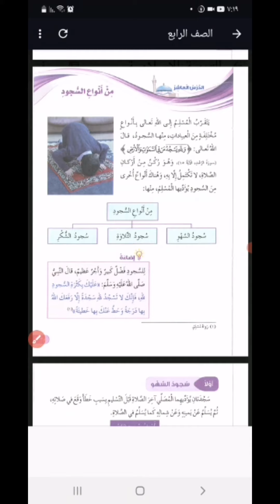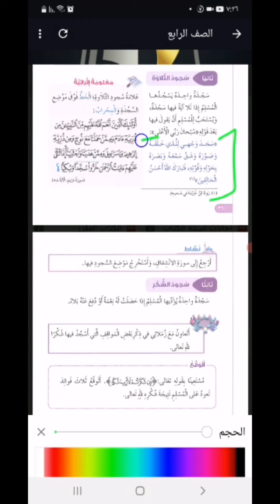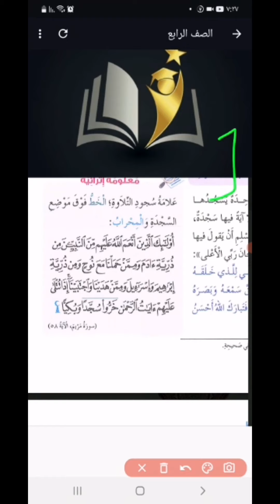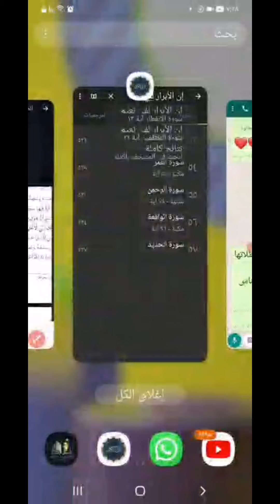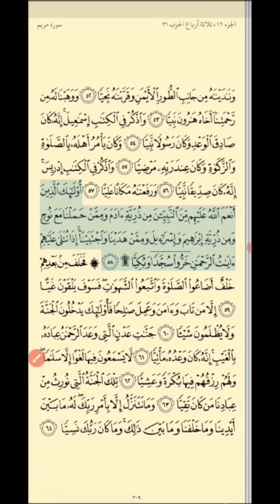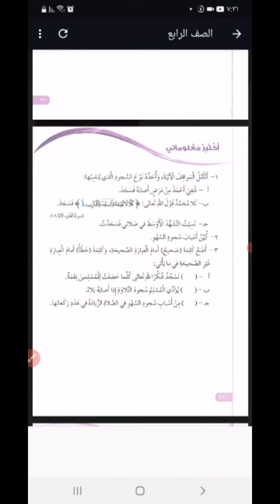الصف الرابع التربية الإسلامية درس من انواع السجود المعلمة اية الطنطاوي